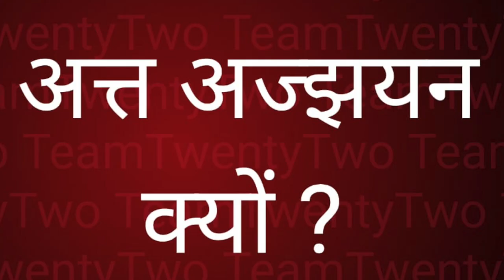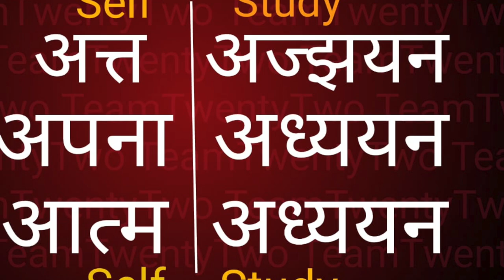अपना अध्ययन /अत्त अज्झयन /आत्म ज्ञान /self analysis क्यों? Why?|| सुधीर राज सिंघ || Sudhir Raj Singh